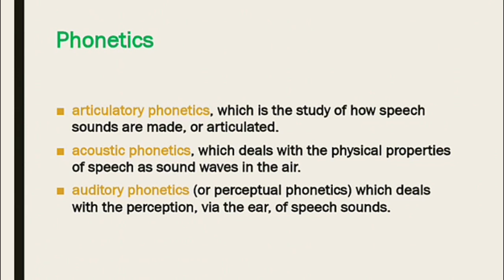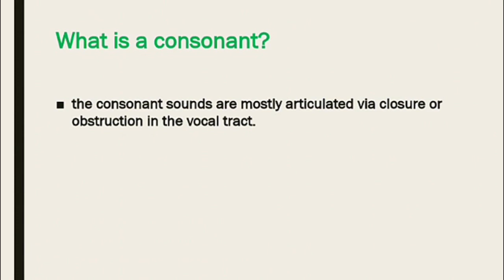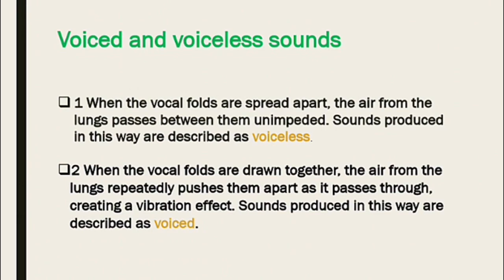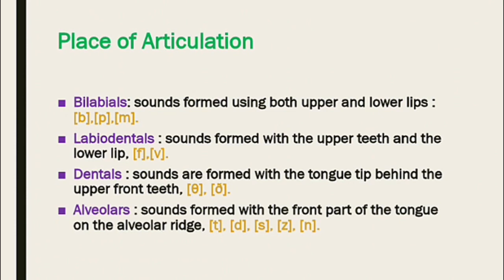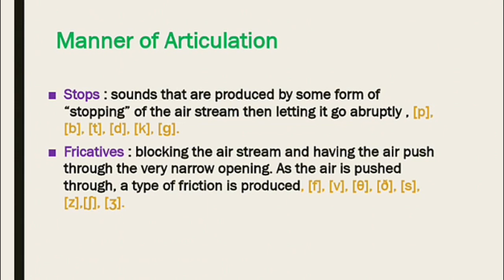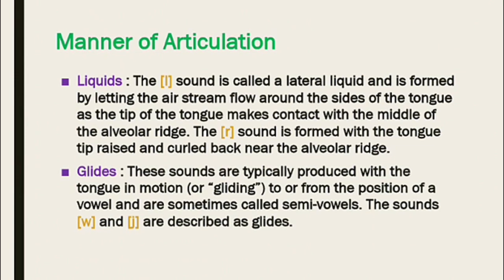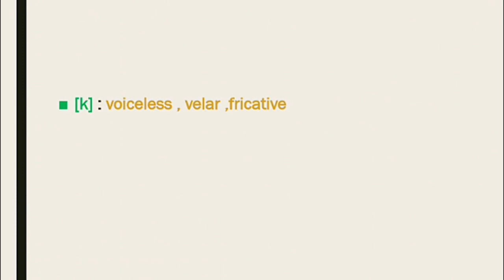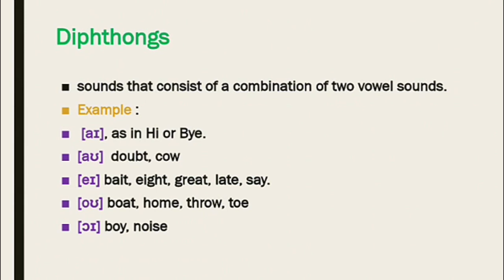The Sounds of Language"phonetics"(unit 3)